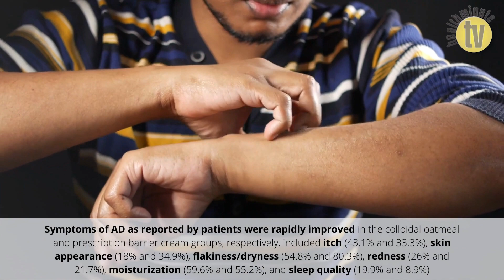Colloidal oatmeal as efficacious as barrier cream in Black children with AD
According to a recent study, colloidal oatmeal 1% is efficacious in treating mild-to-moderate atopic dermatitis (AD) in Black children.